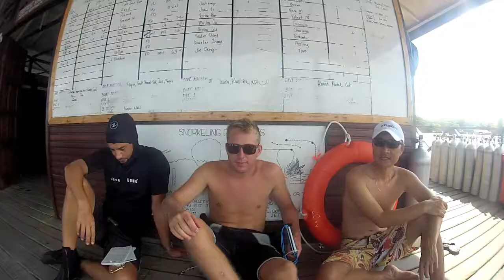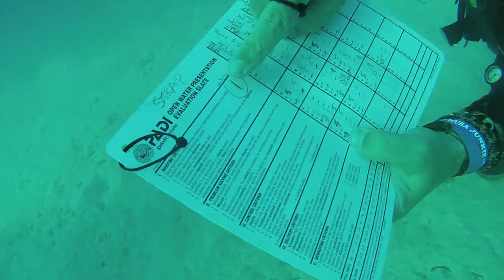IDC @ Scuba Junkie Oct 2013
Feat. Thien, Steve, Ewan, Lydia, Nic, Stu, Ben and Red